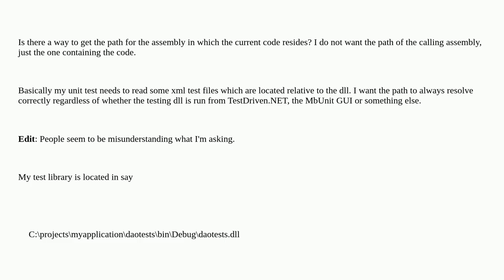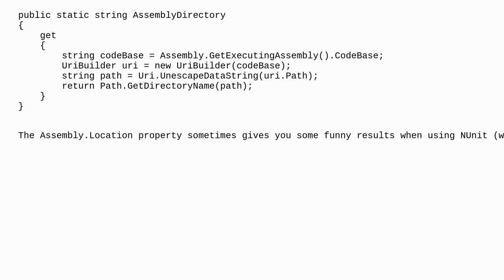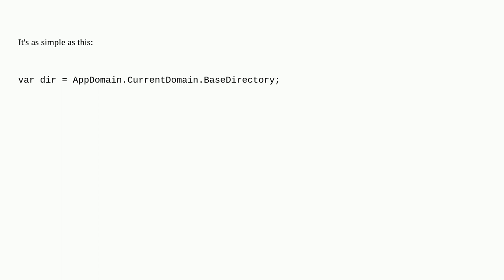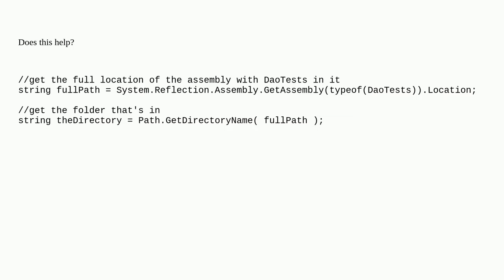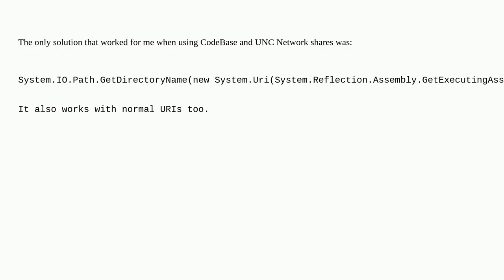How do I get the path of the assembly the code is in?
A special thanks goes out to the community

  mbunit c# reflection .net